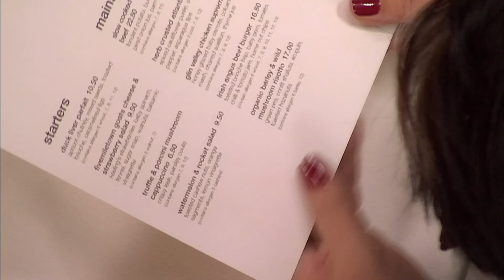Dater Shares Incredible Weight Loss Journey | First Dates Ireland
Carol tells her date about her inspirational weight loss journey.